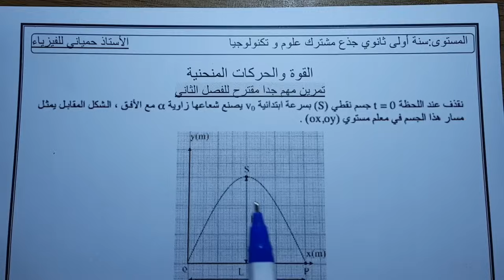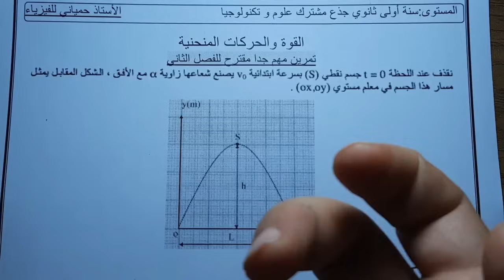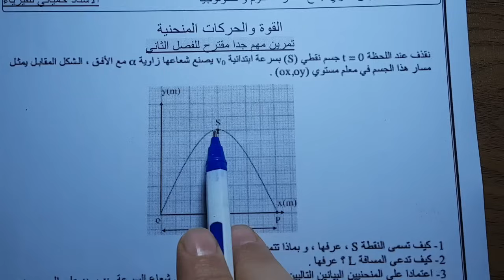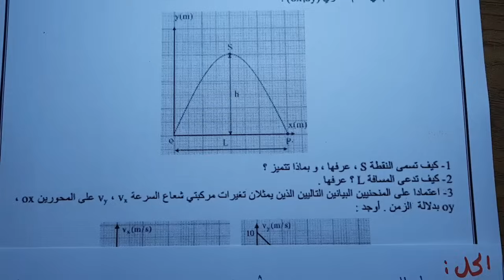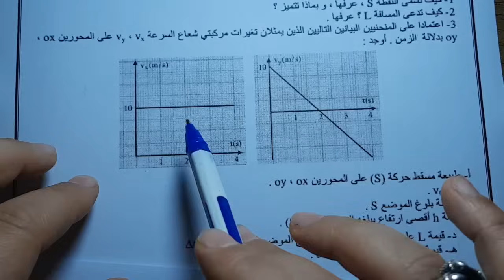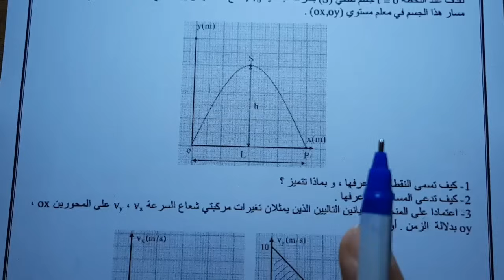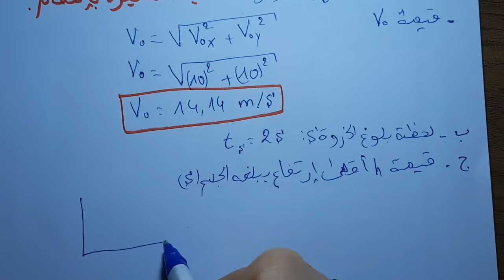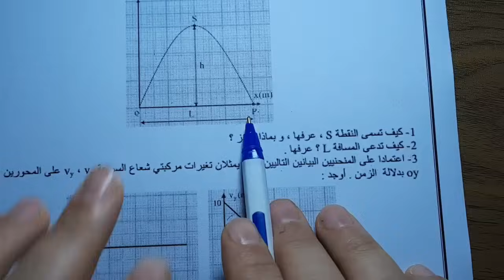تمرين مقترح بقوة للفصل الثاني سنة أولى ثانوي ج.م.ع.ت